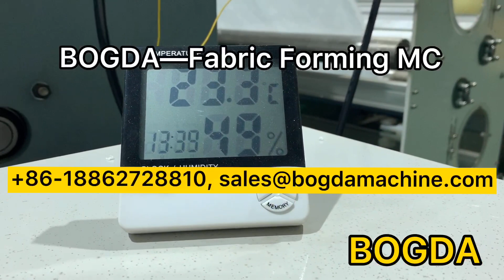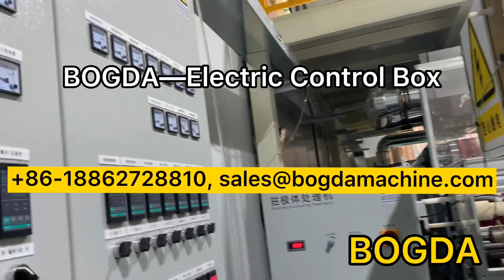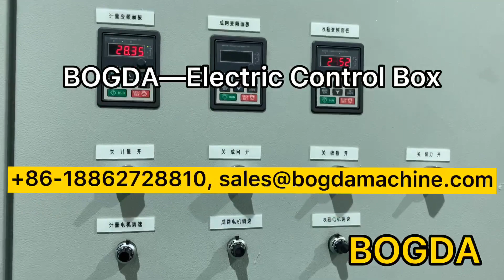BOGDA CE 1600mm PP Melt-blown Nowoven Fabric Production Line BFE 32L/MIN 95+, 85L/MIN 99,1300kgs/24h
Production Output: 1300kgs per 24 hours
Production Meltblown Width: 1600mm
Meltblown Effective Width: 9pcs * 175mm=1575mm
Online Cutting and Rewinding
Electret Treatment to work with Electret 3%-5% grannules
BFE Level: 32L/MIN at 95+, 85L/MIN at 99, depend on raw materials charateristic and production technology.
Spinneret Plate Cleaning System: oven + ultrasound, BOGDA included.
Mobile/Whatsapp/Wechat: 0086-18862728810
Provide completed installation drawings, videos and working guiding to help customer can be easier assemble and fast operation, in virus time, we MUST help each other to produce good and safe meltblown !

ONLY MAKE QUALITY MACHINE IN BOGDA BRAND !